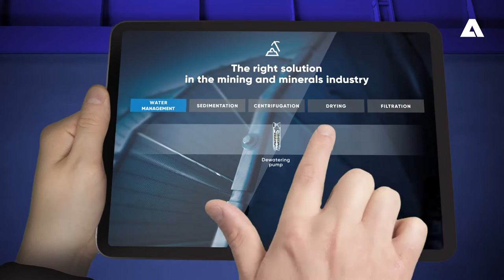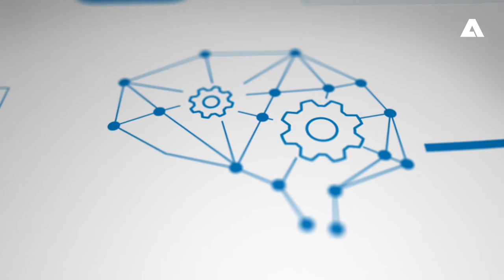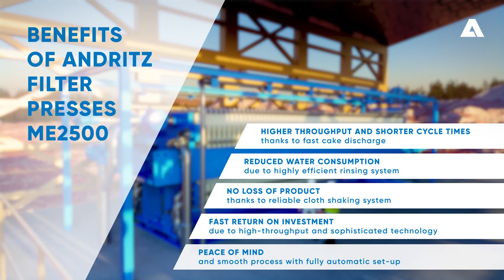ANDRITZ mining filter press ME2000 and ME2500 for concentrate and tailings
The ME filter press range is the ideal equipment when fast processing of tailings or concentrate products is required. It features chained plates for the fastest filter cake discharge in the mining and minerals industry and its special design enables highest throughputs without compromising on safety. The ANDRITZ mining filter press ME2000 and ME2500 generates higher throughput and shorter cycle times, reduced water consumption, no loss or product and ensures a fast return in investment, as well as peace of mind thanks to various automation options among Metris addIQ offer.